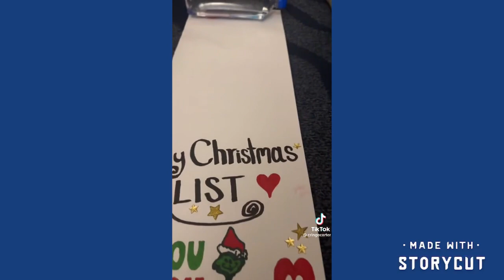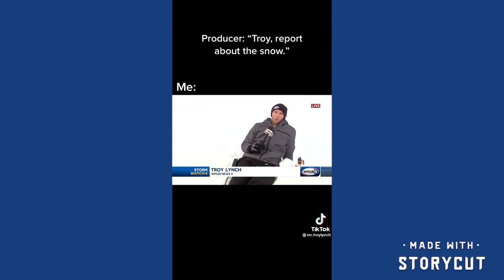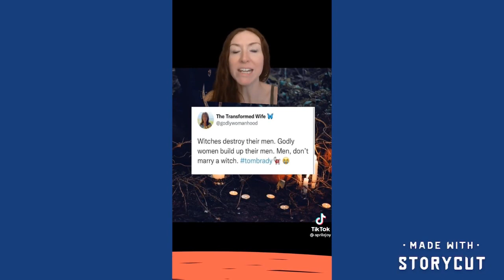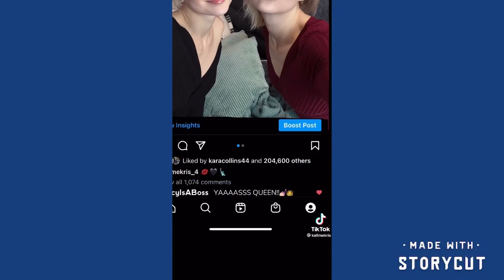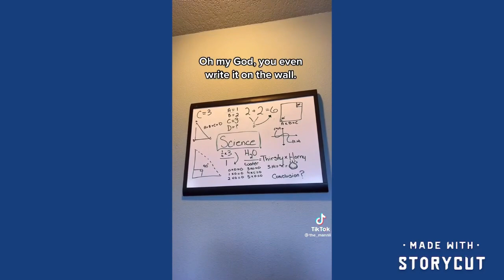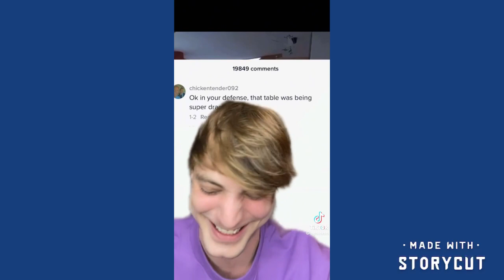Funny tic toks